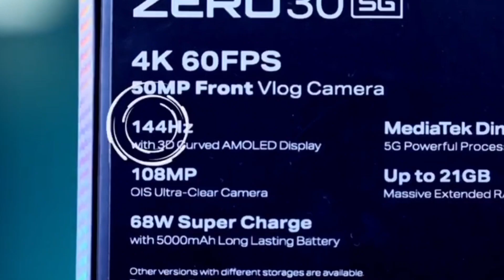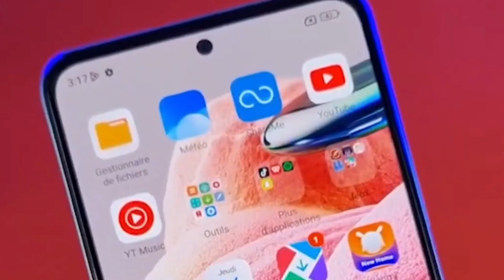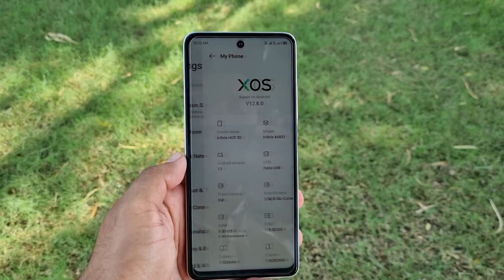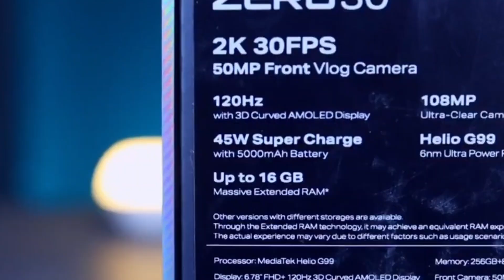Infinix Zero 30 4G - Unboxing and Review with Price in Pakistan⚡️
Infinix zero 30 4g unboxing and review / Infinix zero 30 4g price in Pakistan
This video is about Infinix zero 30 4g unboxing and full review. Infinix zero 30 4g specs are Mediatek Helio G99, 120Hz curved AMOLED display, 108MP camera, 50MP selfie camera, 45W fast charging. Infinix zero 30 4g price in Pakistan is 62k pkr and Infinix zero 30 4g launch date is November 10.
● This Video is about
○ Infinix zero 30 4g price in Pakistan
○ Infinix zero 30 4g unboxing and review